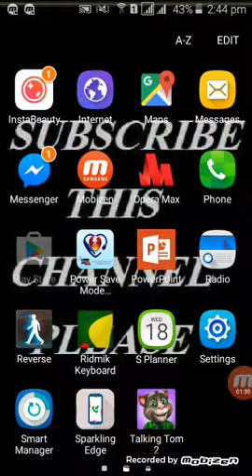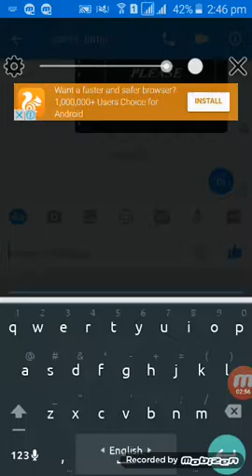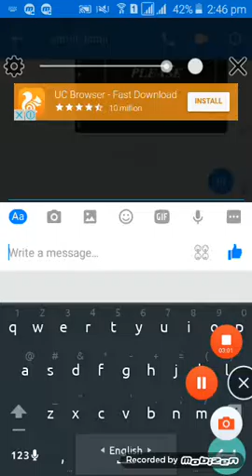How to use a Mask chat app/এবার সবার সামনে লুকিয়ে চ্যাঁট করুন , কেও দেখতে পাবে না গ্যারান্টি ।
Description
This is my own video.This my news channel .

This is my    new video.all viewer invited my channel.

My method is different from other tutorials on youtube. I don't make the diagonal video tutorial 2016 pre-creases, so it's quicker and more fun to make!

This video about get the permission that channel.this video my video .so i want to permission for the monitization in this video you tube authority.

Thanks all viewer and the all guys.